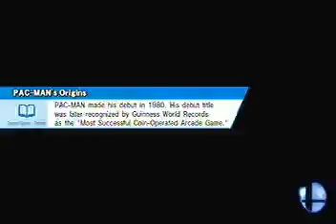Pit Sundays - Episode 11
What a disaster of a set. Uggggghhhh.